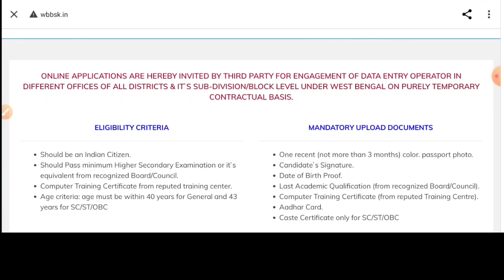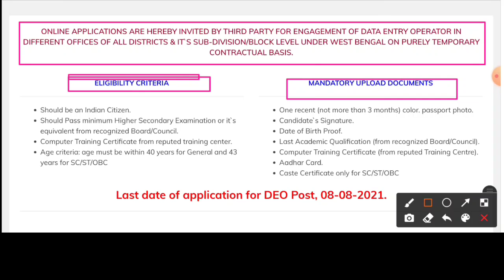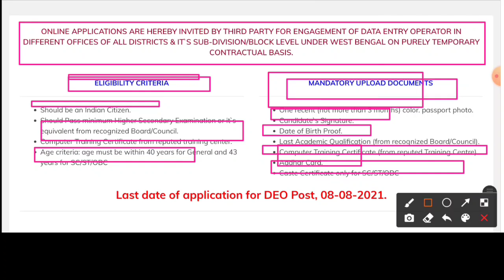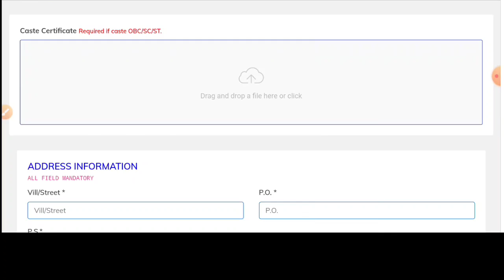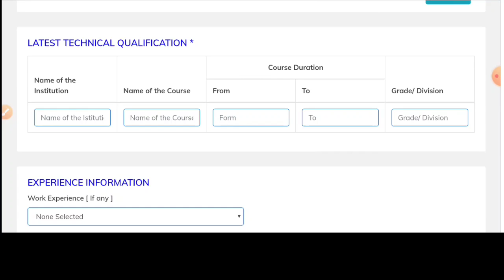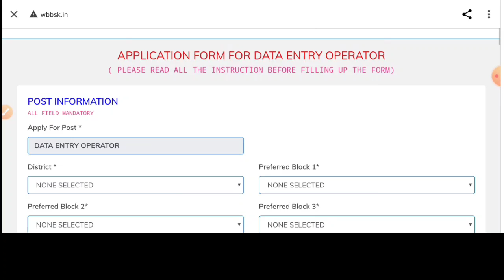📌রাজ্যে বাংলা সহায়তা কেন্দ্রে নিয়োগ🔥Group C নিয়োগ 📌আবেদন সীমিত সময়👉Full Details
🙏 আমাদের ইউটিউব চ্যানেলে আপনাদের সবাইকে সুস্বাগতম।
🙏 অফিশিয়াল ওয়েবসাইট লিংক নিচে দেওয়া হল

📌আমাদের এখানে সমস্ত চাকরির আপডেট আপনাদের দিতে থাকব।

💘🥰 আমাদের অফিশিয়াল টেলিগ্রাম এর লিংক নিচে দেওয়া রয়েছে আপনারা ওখানে ক্লিক করে টেলিগ্রামে জয়েন হয়ে যুক্ত হতে পারবেন । 👇

📌 আমার ফেসবুক একাউন্টে আপনারা ফলো করতে পারেন আমাকে তার লিংক নিচে দেওয়া রইল 👇

📌👉 এটা হচ্ছে আমাদের পশ্চিমবঙ্গের সমস্ত চাকরির আপডেট PLAYLIST ।তার লিংক নিচে দেওয়া রইল 👇